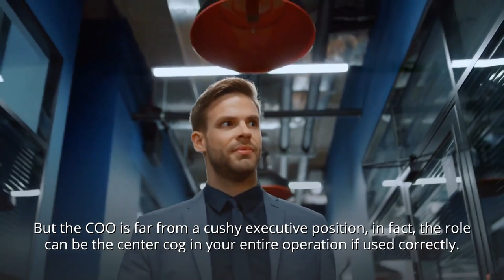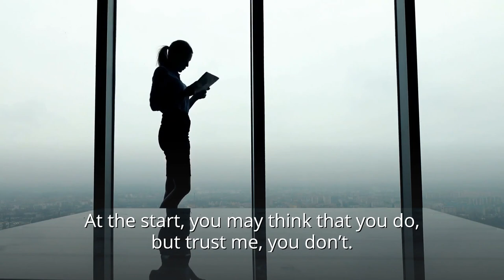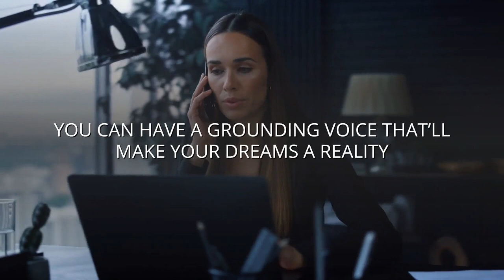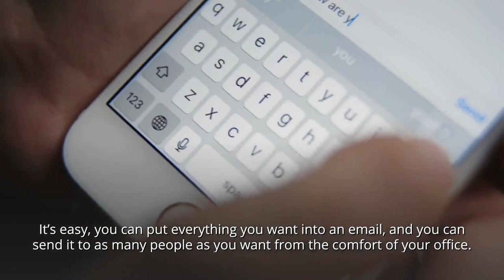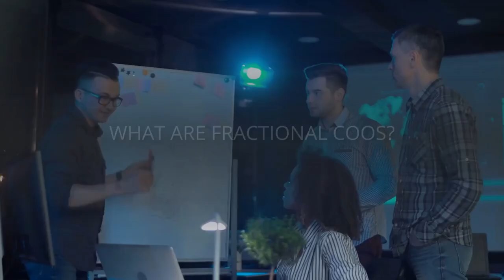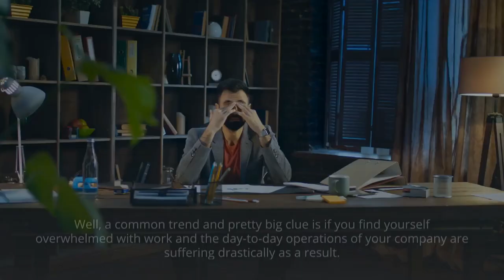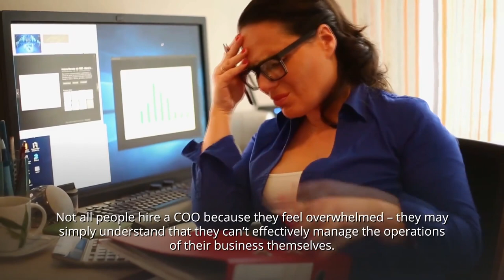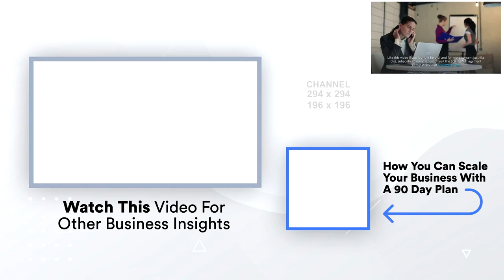What Is The Role Of The Chief Operations Officer? | Scaling For Success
The business world is full of buzzwords and fancy titles. By now, you probably came across the title “COO” and wondered - what is a chief operating officer? It’s not just a fancy name for a minor role. The COO is often the center cog in business operations.

What is a Chief Operating Officer and what are the benefits of having one? If you consider hiring a COO but you aren’t 100% sure what their responsibilities are and what they can do for your business, then make sure to watch this video all the way to the end.

Time Stamps:
0:00 - Intro
0:30 - Welcome
0:48 - Preview
0:56 - So What Is A COO
1:45 - The Operations Of Your Company Will Run Far Smoother And More Efficiently
2:28 - You Can Have A Grounding Voice That’ll Make Your Dreams A Reality
3:28 - Communication Will Be A Breeze
4:30 - The Future Of Your Company Is In Safe Hands
5:00 - What Are Fractional Coos?
5:55 - How Do You Know When You Should Consider Hiring A Coo?
7:32 - Conclusion